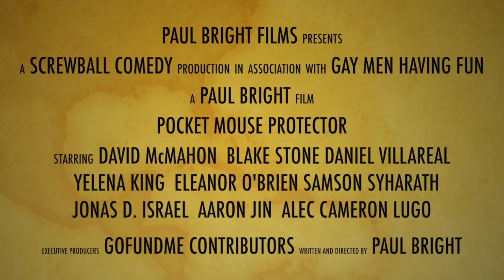Yelena cracks me up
Yelena cracks me up! She will be hysterically funny in POCKET MOUSE PROTECTOR. We need help getting this movie made.